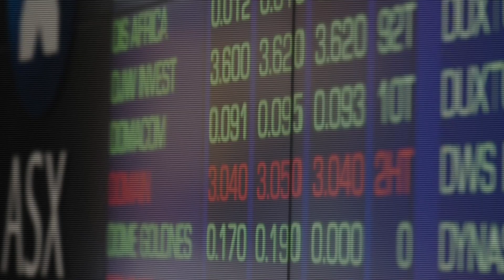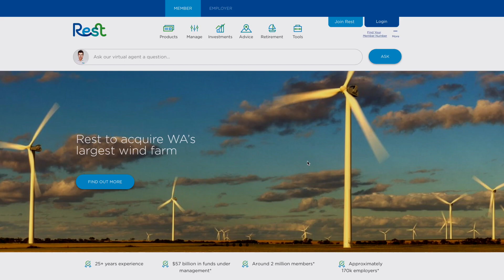Investment Update: April-June 2019